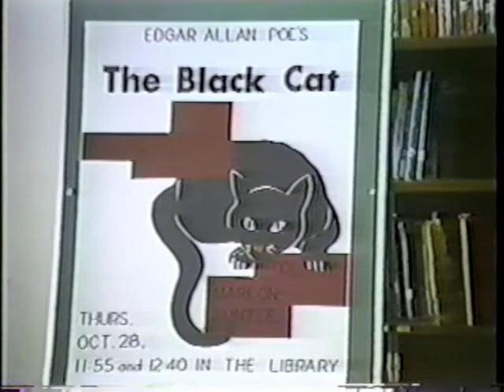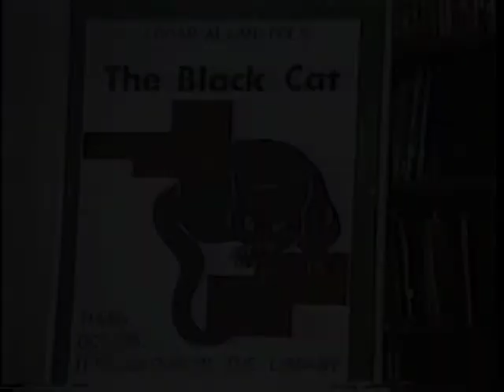The Black Cat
signed by Lon Kuntze

"The Black Cat" is a short story by Edgar Allan Poe. It was first published in the August 19, 1843, edition of The Saturday Evening Post. It is a study of the psychology of guilt, often paired in analysis with Poe's "The Tell-Tale Heart". In both, a murderer carefully conceals his crime and believes himself unassailable, but eventually breaks down and reveals himself, impelled by a nagging reminder of his guilt.